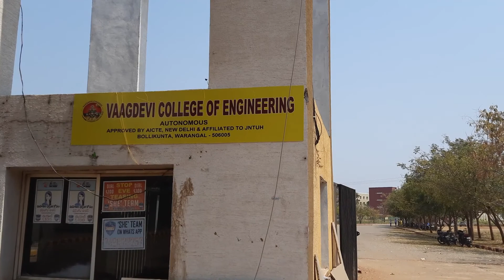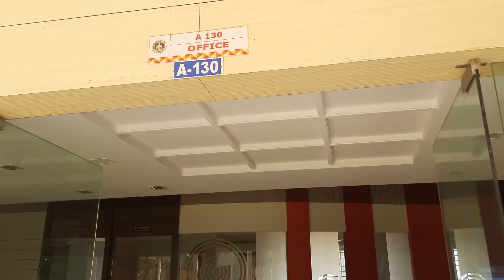Vaagdevi College Of Engineering Tour.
Take a tour in Vaagdevi College of Engineering and you will find the best college in the state. The campus virtual tour will take you to every places in this college.
To Know More lets watch the video.